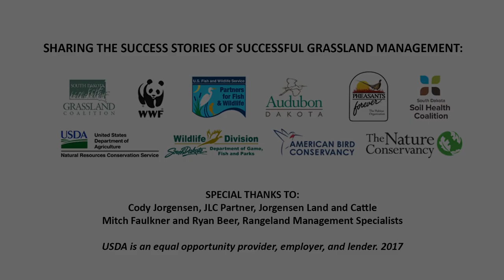Our Amazing Grasslands | Jorgensen Partnership, Ideal, SD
Please enjoy the story of the Jorgensen Partnership, Ideal, SD as they share their views on South Dakota Grasslands.

2017 South Dakota Grassland Coalition and Partners Project: The Nature Conservancy, Pheasants Forever, American Bird Conservancy, World Wildlife Fund, Audubon Dakota, Ducks Unlimited, Partners for Fish and Wildlife, SD Game, Fish and Parks, SD Department of Agriculture, SD Soil Health Coalition, SDSU Extension, SD Conservation Districts, USDA Natural Resources Conservation Service and SD Grassland Coalition.